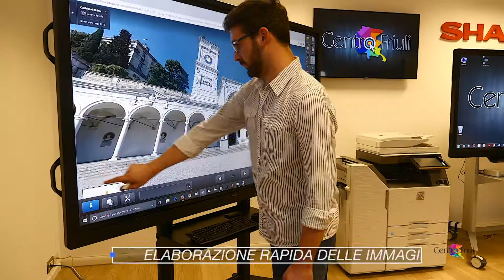Lavagna interattiva Big Pad Sharp - Scrittura in sovrapposizione (3/10)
Utilizza lo schermo interattivo come una lavagna didattica, operando direttamente sopra a file, video, pagine internet, documenti word o power point, gestionali, o qualsiasi tipo di software.

Rinnova la tua tecnologia scegli Centrofriuli.